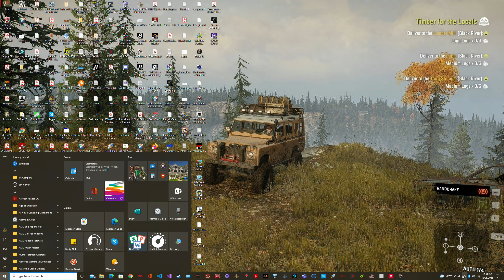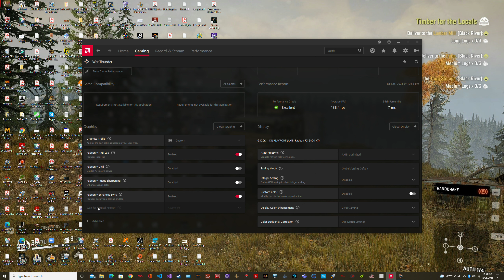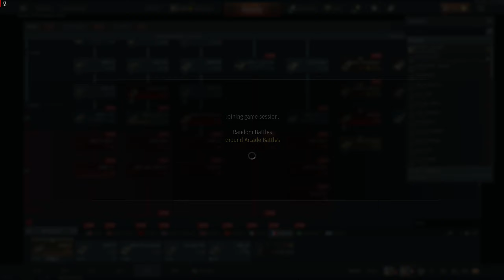War Thunder replay 2021 12 25 23 04 1